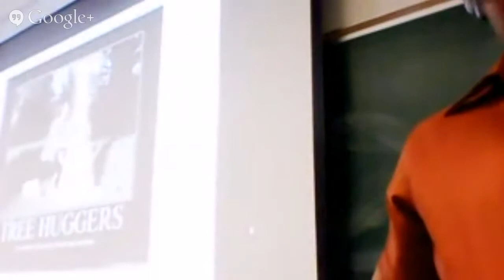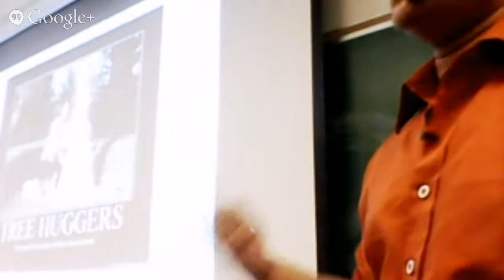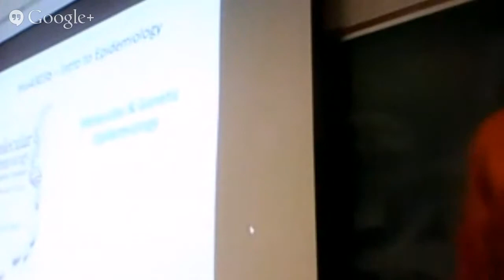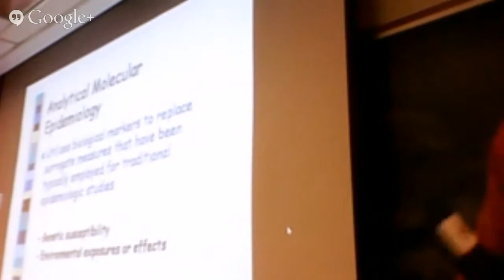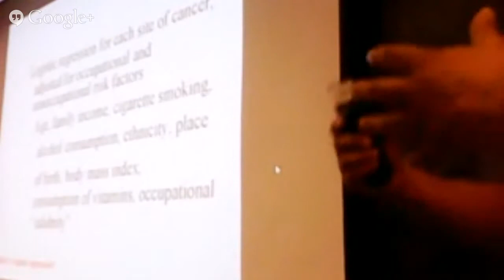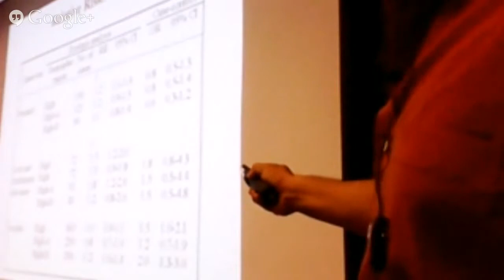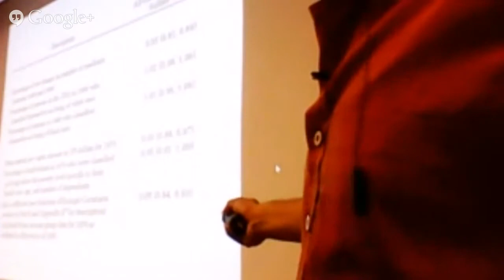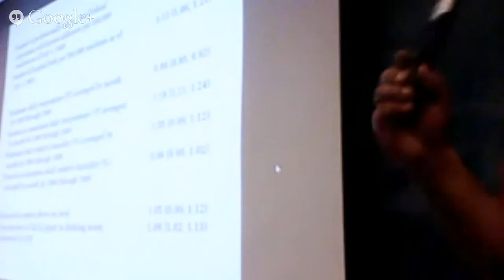Introduction to Epidemiology - Environmental & Molecular Epidemiology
April 1, 2014 -- Video got chopped up.  So I spliced two bits together. Awkward break at the 10 minute mark.